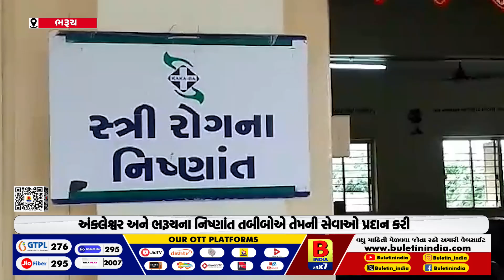ભરૂચના અંકલેશ્વરમાં સર્વ રોગ નિદાન કેમ્પનું આયોજન કરાયું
વિવિધ સામાજિક અને શૈક્ષણિક સંસ્થાઓએ શિબિરમાં સહયોગ કર્યો
કાકા બા હોસ્પિટલ સાથે સંસ્થાઓના હોદ્દેદારો અને સ્ટાફ ઉપસ્થિત રહ્યો
અંકલેશ્વર અને ભરૂચના નિષ્ણાંત તબીબોએ તેમની સેવાઓ પ્રદાન કરી
આસપાસના ગામના લોકોએ શિબિરનો લાભ લીધો